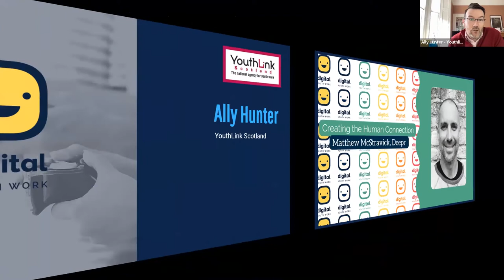Matthew McStravick - Deepr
Matthew McStravick will take us through the process of designing for greater human connection including the four key conditions for connection, methods for achieving it and simple ways to repurpose digital tools to help. Matthew McStravick is a service designer, a serial social entrepreneur and the director of the design agency, Deepr. Deepr focus on relational design - creating safe and enriching connections on and offline. Their Framework for Human Connection has been widely adopted across the sector and was a judge’s pick at the 2021 London Design Biennale.